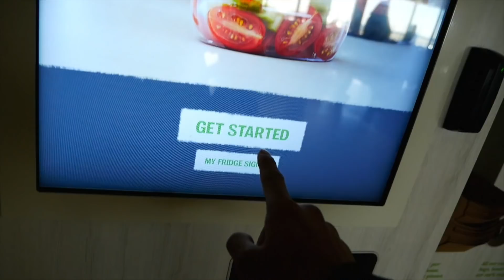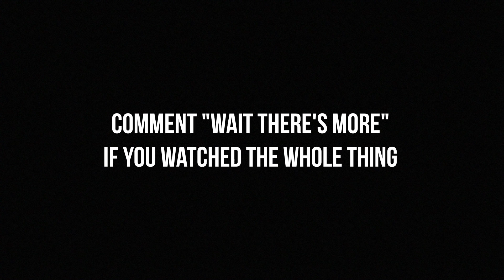FLASHBACK VLOG EP. #3 | Another Travel VLOG to California lol - Houston Heat NXL World Cup 2017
This is a Flashback VLOG from October 19th 2017 when I traveled to California to reunite with the team before the first practice on the NXL World Cup Layout.

Thank you to all the companies that sponsor and support me